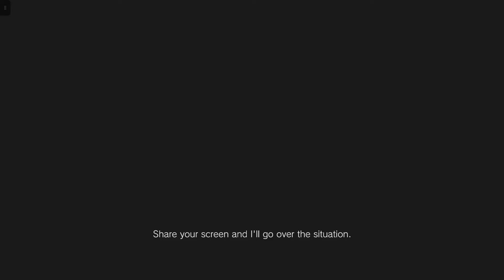Part 34 Heisenberg fight